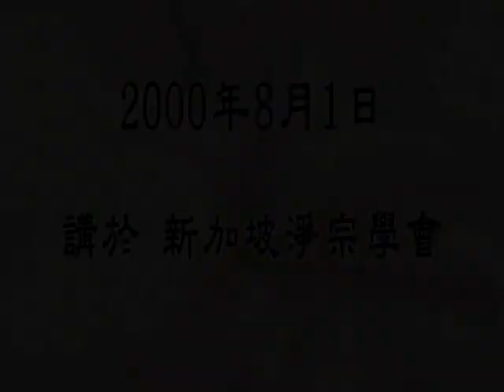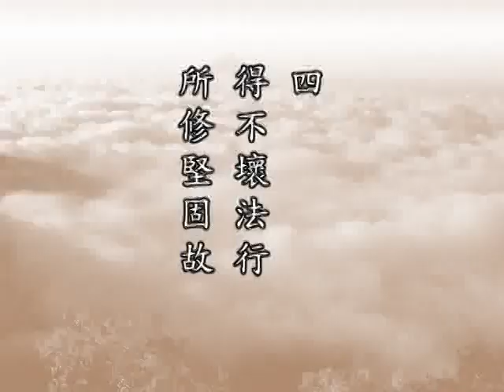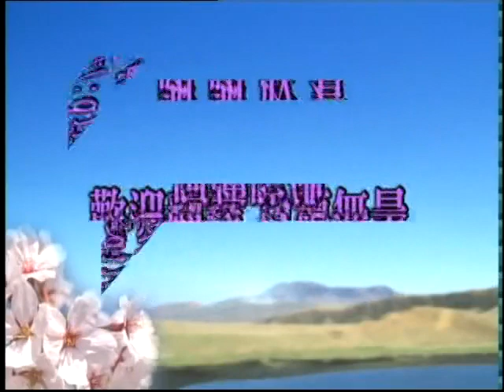Phật Thuyết Thập Thiện Nghiệp Đạo Kinh 23B (HQ)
* Link tải bản gốc:
Cẩn dịch: Viên Đạt Cư Sĩ - Vọng Tây Cư Sĩ.
Người đọc: Hạnh Quang.
Nguồn: amtb.tw, tinhkhongphapngu.net.